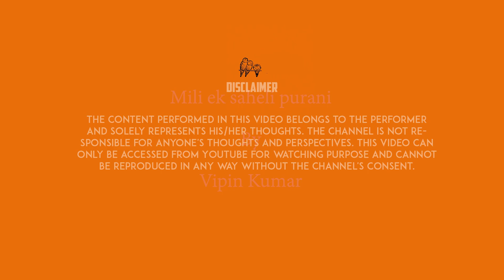Saheli | Vipin Kumar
Creative Birds is a platform for writers/poets/singers/comedians in DELHI/NCR,

To participate or to come as audience in upcoming events whatsapp or DM at 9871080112